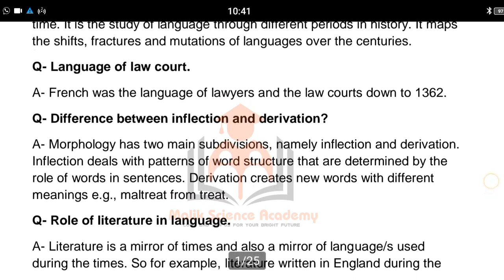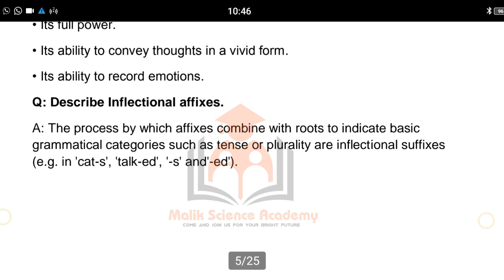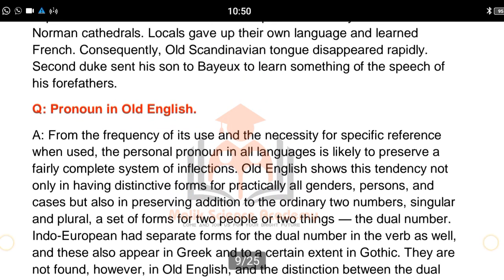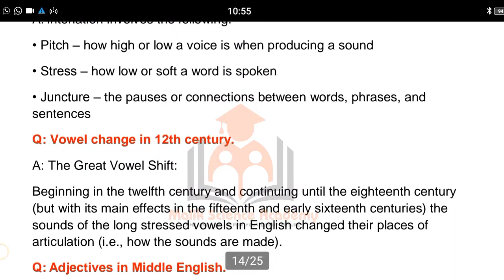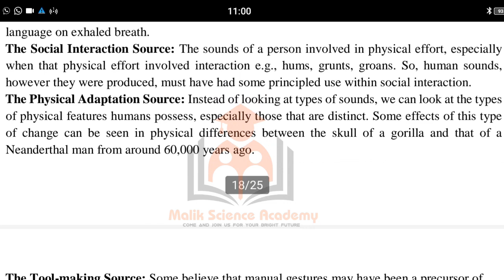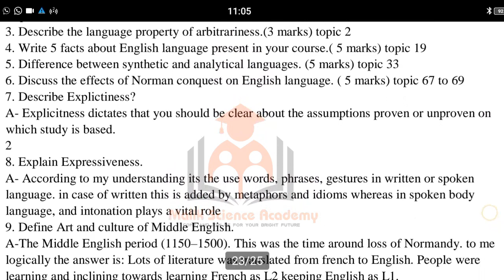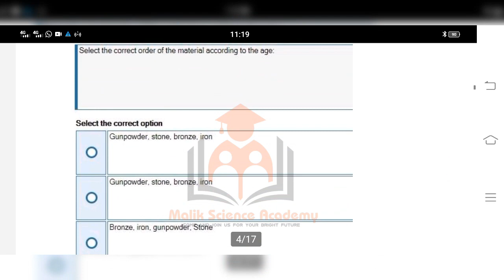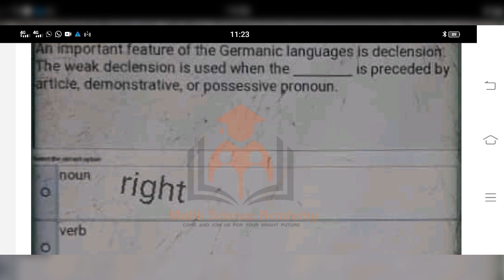ENG 501 Midterm Preparation 2024 / Vu Midterm Preparation / Most Important Questions / Correct 💯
Correct and Complete Solution By Malik Science Academy

If there is any confusion in your mind regarding this then you can ask in comments section.

Regards: Malik Science Academy